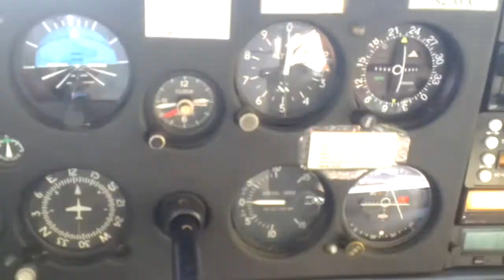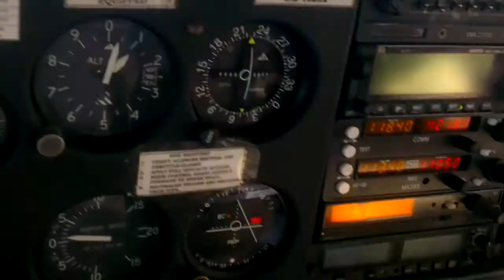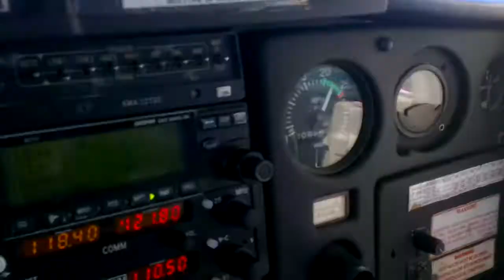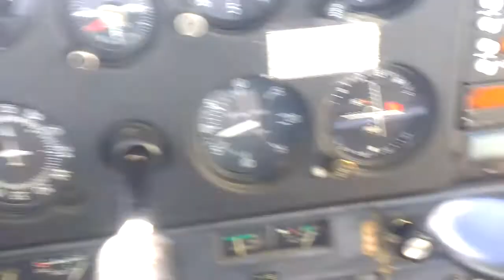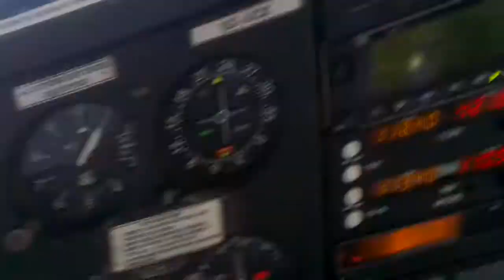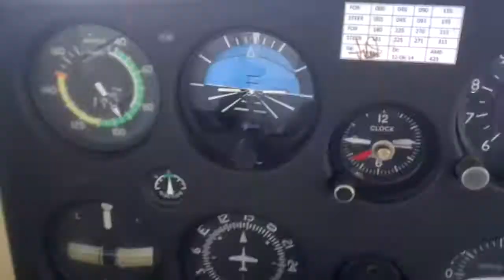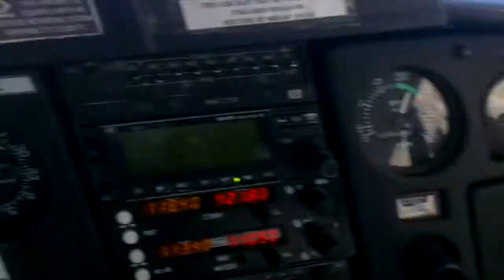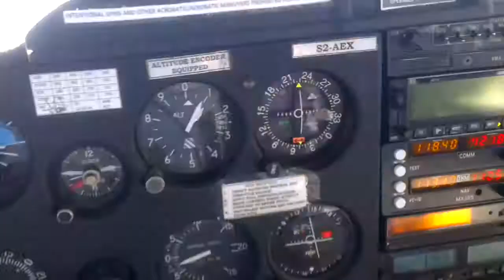C152 aircraft solo flight near chittagong airport